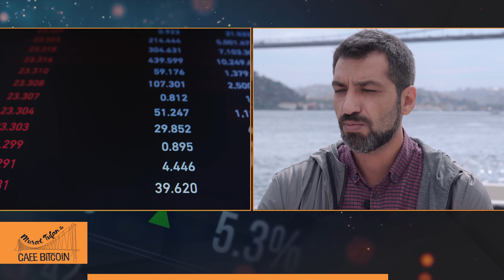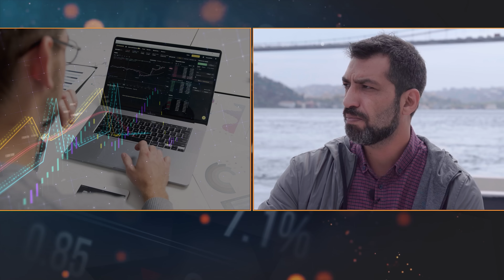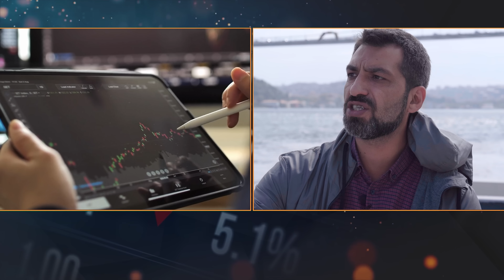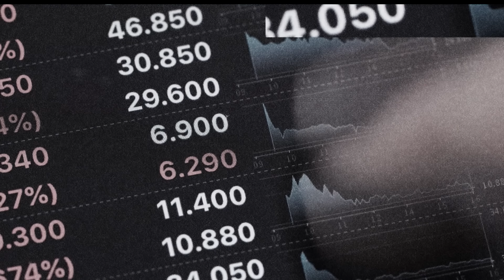Emre Şirin "Bitcoin'in Uzun Süre Değer Kaybetme İhtimali Yok" | Murat Tufan ile Cafe Bitcoin #10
Finansal ve ekonomik gelişmelerin eşsiz İstanbul manzarasına karşı konuşulduğu Cafe Bitcoin'in bu bölüm konuğu Stratejist Emre Şirin.

Emre Şirin "Bitcoin'in Uzun Süre Değer Kaybetme İhtimali Yok" | Murat Tufan ile Cafe Bitcoin  zaman aralıkları:
00:00 Başlangıç,
2:25 Para politikalarında sıkılaşma adımlarını görüyoruz,
4:27 Piyasa hareketleri artık çok kısa süreli gelişiyor,
5:58 Klasik Merkez Bankacılığı sisteminin sonuna gelindiğini düşünüyorum,
8:19 Küreselleşmenin zirve noktasındayız,
15:58 Bütün varlığımı bir alana kanalize etmem,
21:55 Bitcoin’in uzun süre değer kaybetme ihtimali yok,
25:00 Bitquiz